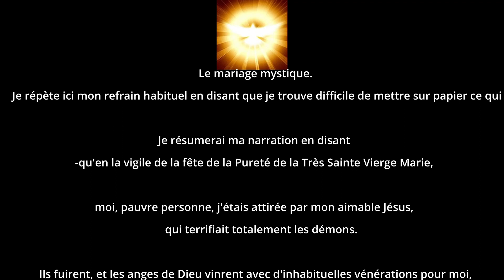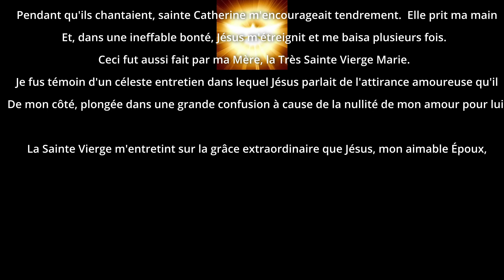Luisa, Le mariage mystique. (Tome 1 - 89)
Le mariage mystique.
Je répète ici mon refrain habituel en disant que je trouve difficile de mettre sur papier ce qui se passa entre Jésus et moi. J'arrive à vaincre ma timidité seulement parce que je veux être obéissante.

Je résumerai ma narration en disant
-qu'en la vigile de la fête de la Pureté de la Très Sainte Vierge Marie,

moi, pauvre personne, j'étais attirée par mon aimable Jésus,
qui terrifiait totalement les démons.

Ils fuirent, et les anges de Dieu vinrent avec d'inhabituelles vénérations pour moi,  ce qui me fit rougir comme si j'avais commis quelque chose de mal ou de méprisable.
Ils vinrent près de moi et me tinrent compagnie jusqu'à ce que mon aimable Jésus fût revenu.

Le matin suivant,
Jésus, dans toute sa Majesté et avec un Charme et une Douceur inhabituels, vint à moi,  en compagnie de la Très Sainte Vierge Marie et de sainte Catherine.

Jésus demanda aux anges de chanter une hymne céleste et belle.
Pendant qu'ils chantaient, sainte Catherine m'encourageait tendrement.  Elle prit ma main pour que Jésus puisse placer un précieux anneau de mariage à mon doigt.
Et, dans une ineffable bonté, Jésus m'étreignit et me baisa plusieurs fois.
Ceci fut aussi fait par ma Mère, la Très Sainte Vierge Marie.
Je fus témoin d'un céleste entretien dans lequel Jésus parlait de l'attirance amoureuse qu'il avait pour moi.
De mon côté, plongée dans une grande confusion à cause de la nullité de mon amour pour lui, je lui dis: «Jésus, je t'aime! je t'aime! Tu sais combien je t'aime!»

La Sainte Vierge m'entretint sur la grâce extraordinaire que Jésus, mon aimable Époux,  m'accordait et elle m'exhorta à lui rendre un tendre amour réciproque.